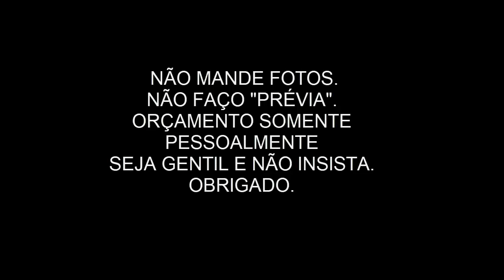Restauração de um violão Di Giorgio década +- 70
Recuperação de uma das laterais e da culatra.
Romeu Ri Giorgio provavelmente entre as década de 60 ou 70.
Oficina de Lutheria Restauração e Marchetaria Mario Valença
Também aos sábados na Praça Benedito Calixto
Vila Madalena - São Paulo - Capital